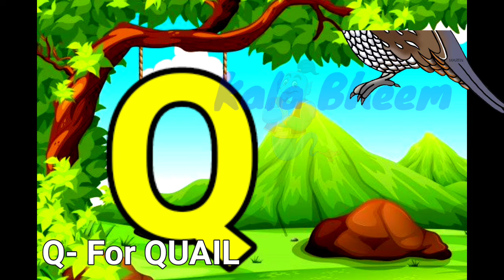A For Apple B For Ball C For Cat D For Dog, A B C D, Kids Video, Kids, Apple, A B C D Alphabet, 058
ग से गामला
द से दवाई
म सेमछली
ल से लटटू
e to tamaring
au se women
h from ship
col
I se lattu

अ से अनार आ से आम,हिन्दी वर्णमाला,a  se anar aa se aam,अआइईउऊ,क से कबुतर,हिन्दीस्वरव्यंजन ,
Kids Channel
Hindi vyanjan
Hindi vrnamala
Hindi learning
nursary class
ABCD
children videos
Online class
Hindi varnmala,
हिन्दी व्यंजन,
हिन्दी स्वर  व्यंजन,
हिन्दी व्यंजन वर्णमाला,
हिन्दी व्यंजन वर्णमाला वीडियो,
हिन्दी व्यंजन शब्द,
हिन्दी व्यंजन वर्ण,
हिन्दी व्यंजन माला ,
हिन्दी व्यंजन अक्षर,
हिन्दी व्यंजन चाट॔,
हिन्दी वर्णमाला का उच्चारण,
हिन्दी  वर्णमाला बच्चे को कैसे सिखाये,

अ से अनार आ से आम, हिन्दी वर्णमाला, abcd phonic song,
Aseanar
A_se_anar
Aa se aam
Aaseaam
a for apple
aforappleकैसे सिखाये
abcd song
abcdsong
abcd_song
hindi alphabets
hindialphabets,
hindi_alphabets
hindi alphabet
Hindialphabet
hindi_alphabet
अ से अनार
असेअनार
अ_से_अनार
आ से आम
आसेआम
आ_से_आम
क से कबुतर
कसेकबूतर
क_से_कबुतर
kids song
kidssong
kids_song
Hindi
english,
अ आ इ ई
Zu Zu Zu
Juju
JOJO
Kala Bheem